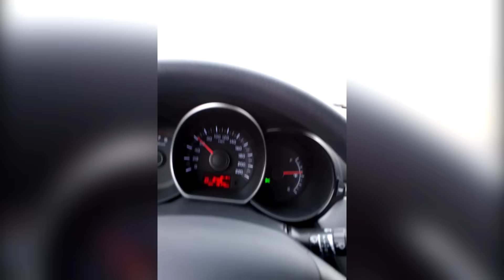Собака спит сидя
Мой китайский хохлатый кобель по имени Коба очень любит ездить на переднем сиденье. Но спать ему там неудобно. Спит как может.